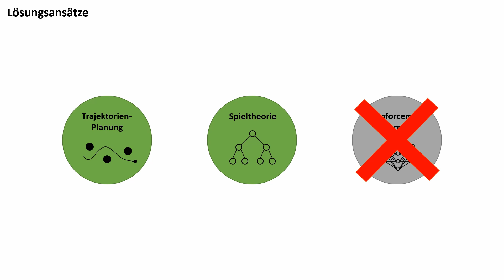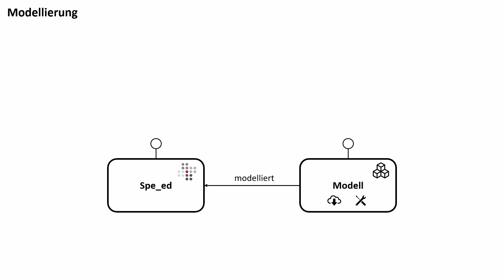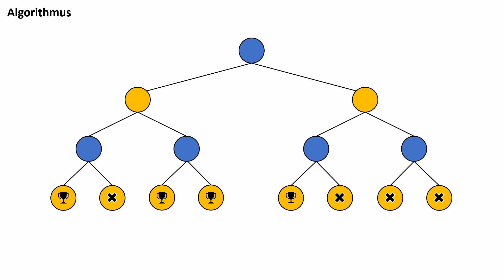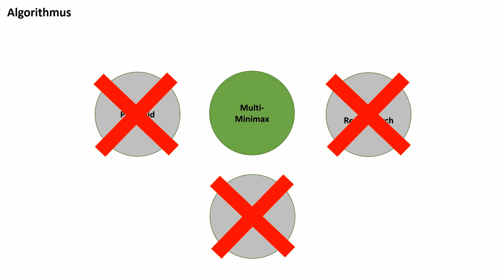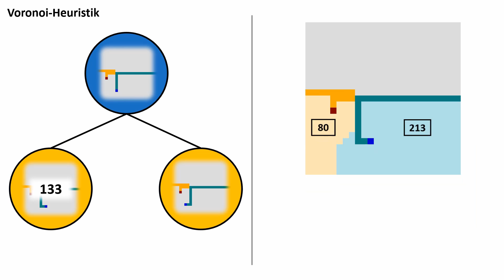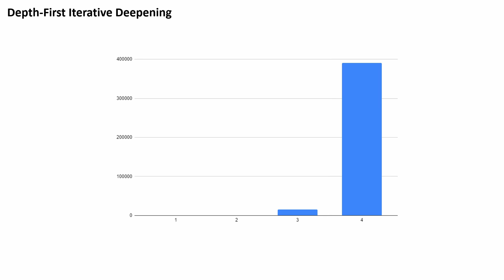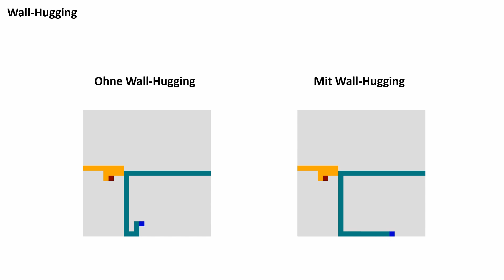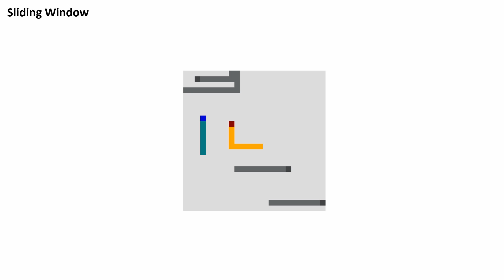Team Speedos - 3. Preis